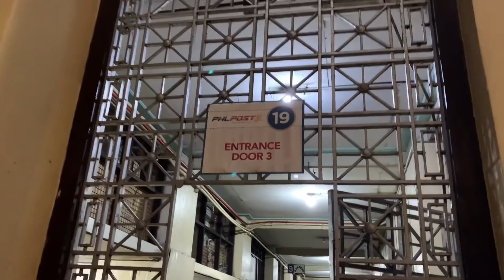GOOGLE ADSENSE PIN | YOUTUBER PROBLEM | 4 MONTHS WALA PA | PUNONG MINISTRO LOFT TV | 11/16/20